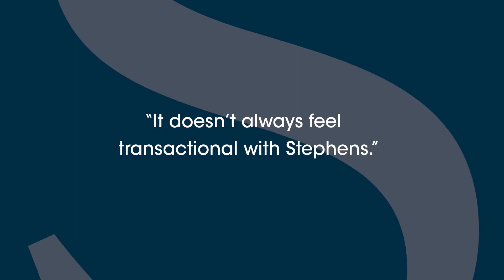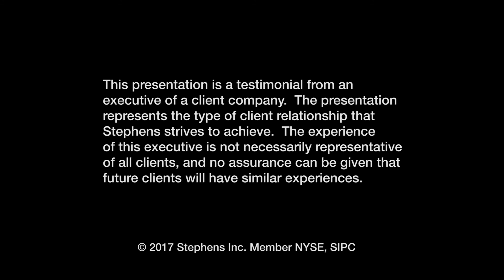A Conversation With Vic Richey / Chairman, CEO & President / Esco Technologies, Inc.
"It doesn't always feel transactional with Stephens." - Vic Richey